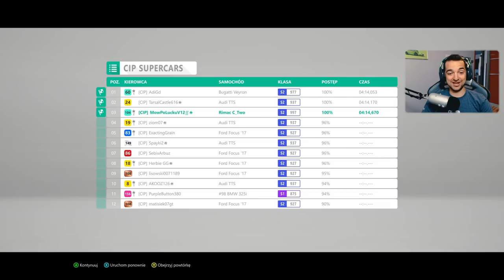Rimac Concept 2 test - wyścig drag, przyspieszenie Forza Horizon 4